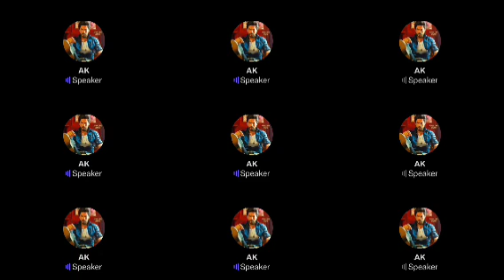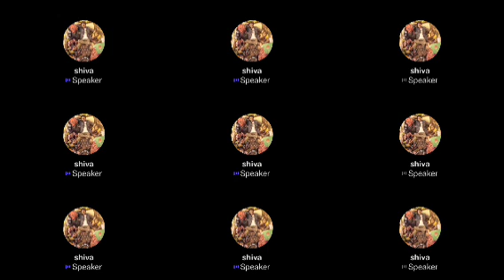யோவ் Prince-ஏ இந்த அடி போதுமா இன்னும் கொஞ்சம் வேணுமா.? | Twitter time pass space | Prince review